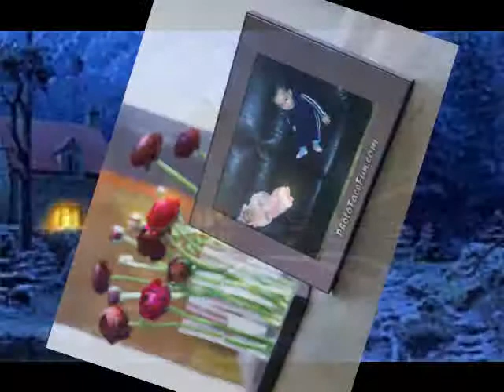samad ahmad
dil churale